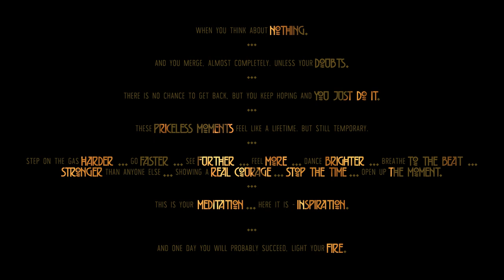Inspire Spark ENG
Starring by Vadym Oleynik, Kateryna Kovalenko, Alex Prokopenko, Konstantin Voronov, Valeria Aslanidi
Behind the scenes Polina Tyshakova, Nikita Osmanov
Translate by Daria Malinovskaya

Большая благодарность всем людям, кто принял участие в создании и поддерживает нас. / Many thanks to all people who took part in the creation and supported us.

Love and Fire!